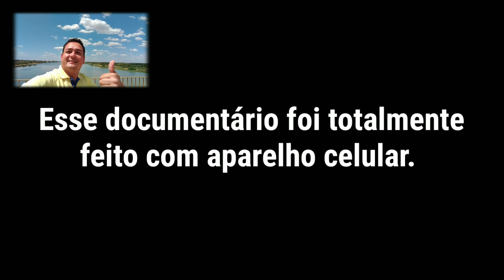Situação do Rio São Francisco em Ibotirama-Bahia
Contato do designer gráfico.

E-mail para parcerias e patrocínios:
➡️Colabore como quiser para a manutenção e evolução do canal Rotas do Nordeste.
🚸promovo a paz no trânsito compartilhando o meu dia a dia nas rodovias. Em nome da vida, elaboro conteúdos de grande utilidade pública.